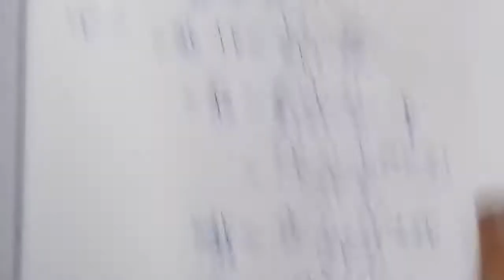Solve D.E. (y-2x)dx=(5y-6x)dy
B.Sc. Mathematics: Differential Equation:Solve D.E.  (y-2x)dx=(5y-6x)dy